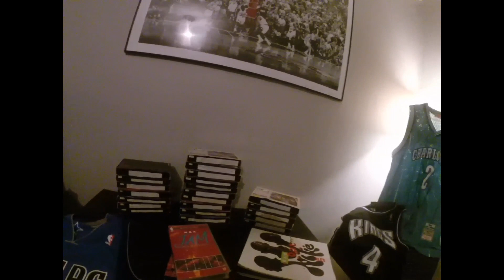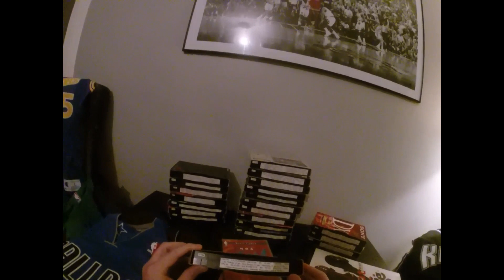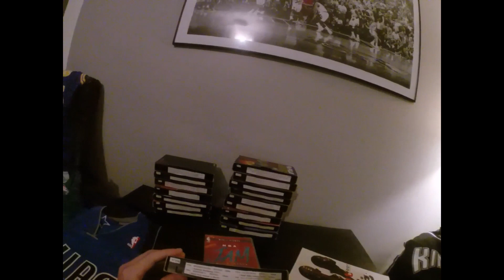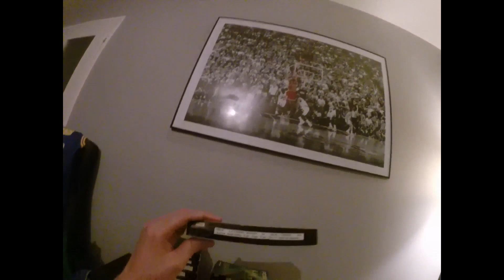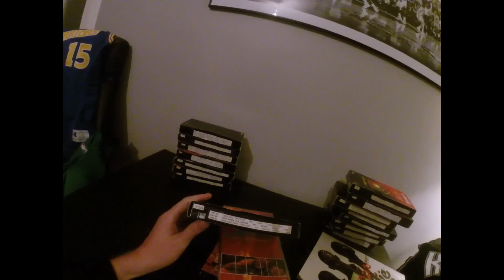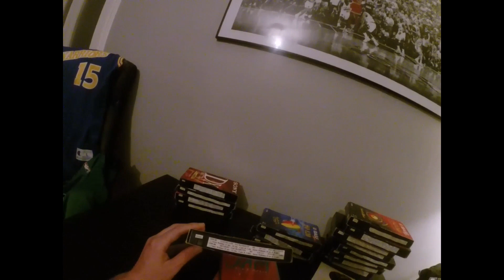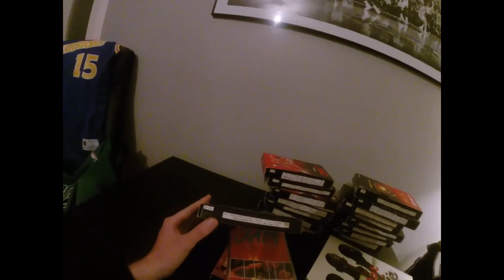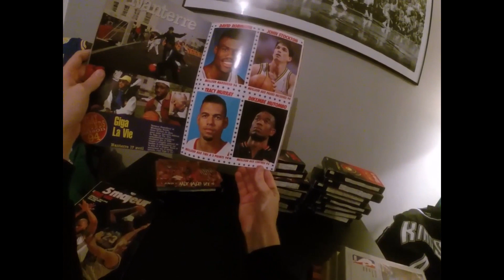La cave du basket, Épisode 1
Julien Muller débarque pour la première fois sur YT pour vous partager sa passion. Pour ce premier épisode, le menu est alléchant : des All-Star Game, du Sacramento de la bonne époque, quelques gros matchs de playoffs, du Jojo évidemment, un peu de NCAA et de FIBA. Bon appétit bien sûr !